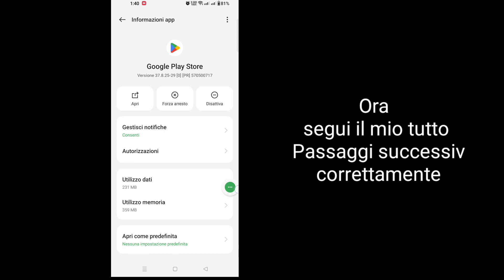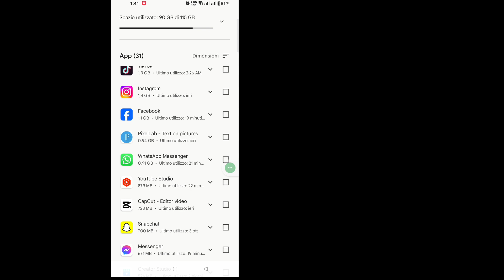Correggi eFootball 2024 non compatibile con il tuo dispositivo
Qui in questo tutorial, ti mostrerò come risolvere eFootball 2024 non compatibile con il tuo dispositivo. È un metodo molto semplice e eFootball 2024 non compatibile con il tuo dispositivo di seguito senza saltare.

 eFootball 2024 non compatibile con il tuo dispositivo

 Sei un utente mobile iOS e Android e iPhone?  Quindi seguire i passaggi seguenti